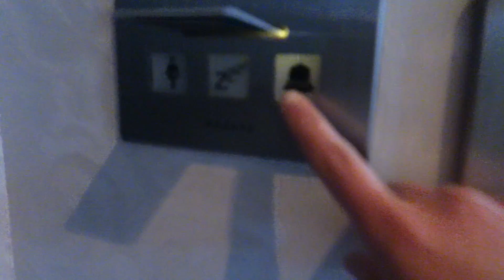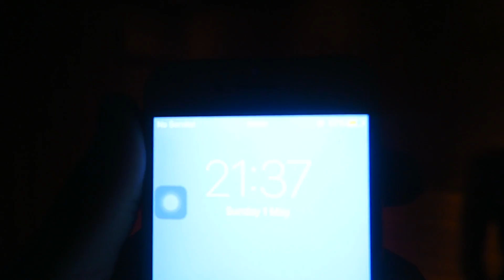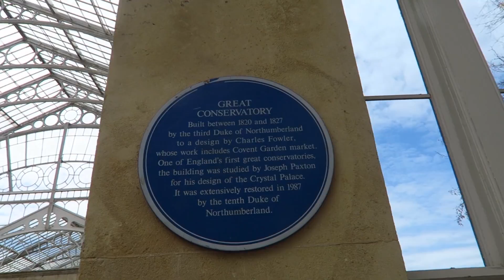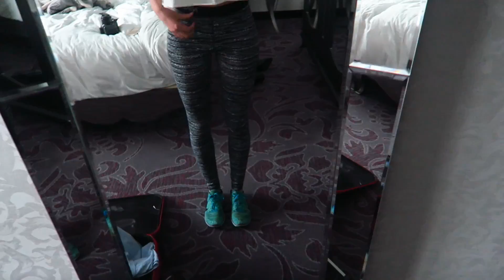Diários de Londres: Escapadinha Romântica | The Juicy Glambition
Decidimos ir passar uns dias a um hotel lindo, soube tão bem recarregar energias e namorar!

Carrega no "SABER MAIS"

Máquina Utilizada:
Canon G7x